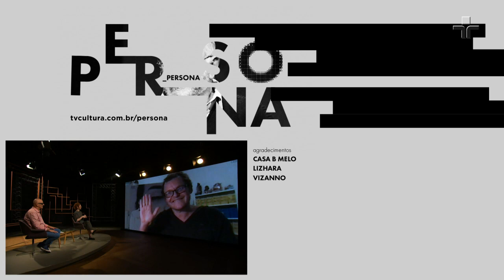Matheus Nachtergaele | Persona | 18/10/2020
Neste domingo, o Persona estreia uma nova temporada, apresentada por Atílio Bari e Chris Maksoud. Nesta primeira edição, o homenageado é Matheus Nachtergaele. Ator e diretor, inicialmente de teatro, ganhou as telas ao interpretar João Grilo na minissérie O Auto da Compadecida, que logo em seguida virou filme.